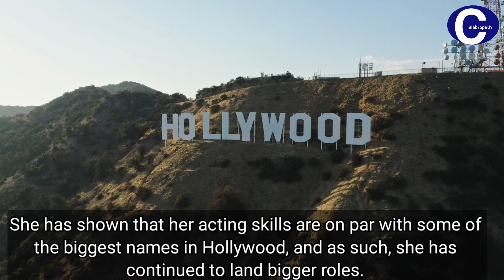Eiza Gonzãlez and Marvel???|Celebrity News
Eiza Gonzalez and Marvel Studio
Eiza gonzalez joining Marvel Studio
Marvel Movies
Marvel Studios
Eiza Gonzalez